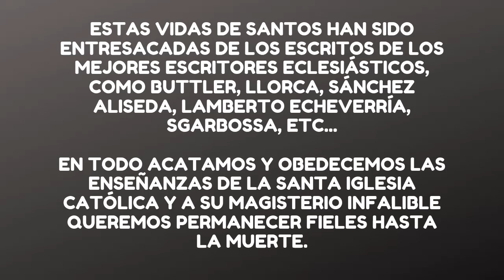Elías Profeta historia y biografía (Completa) ✔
Elias profeta historia y biografía completa..

La historia y biografía del profeta elías fue tomada de las vidas de los santos escritas por el padre eliecer salesman.